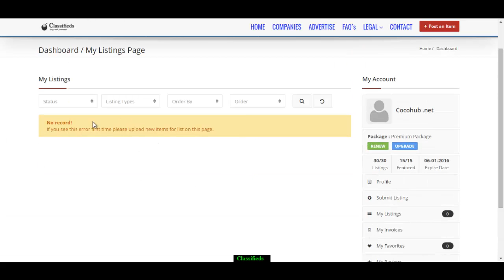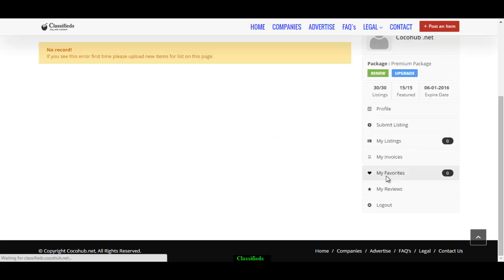Manage Profile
Managing your profile on Cocohub.net Classifieds is easy. You can update your information, add a profile photo, manage your membership packges, sumit listings, review invoices, manage your favorites ad listings and reviews to ad listings.